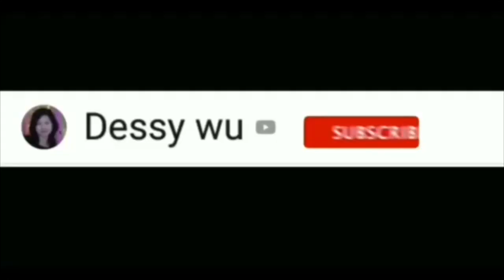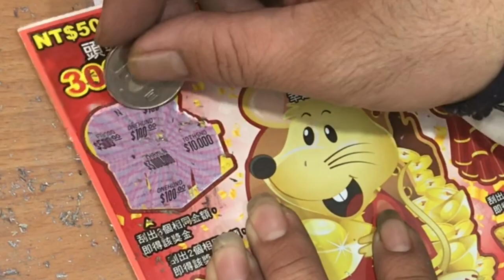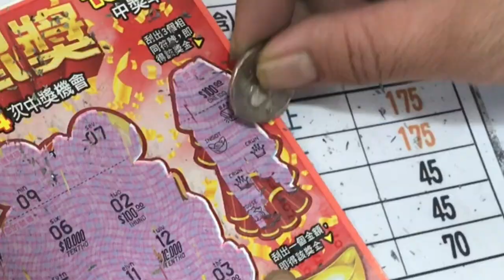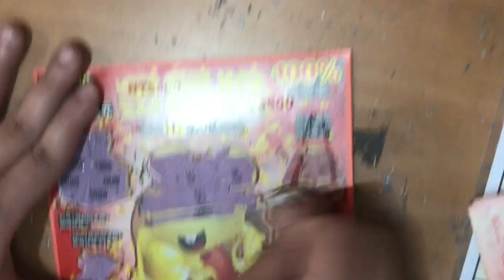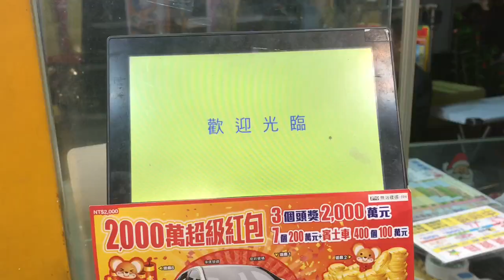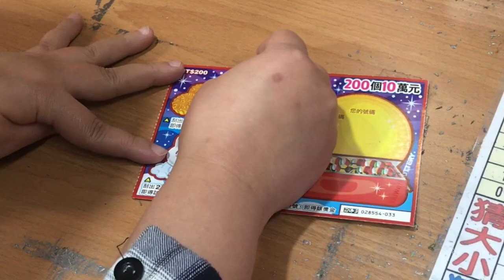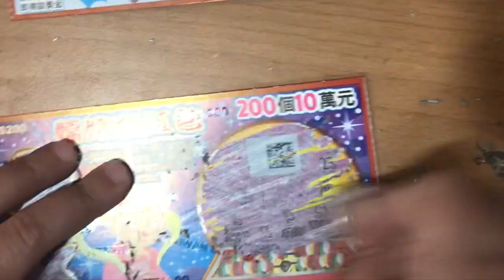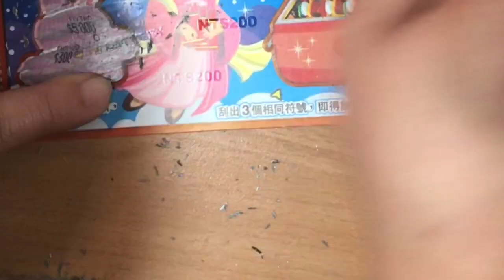LOTTERY 100 % MENANG !!! HADIAH UTAMA 1,2 MILIAR ! SCRATCH TICKET